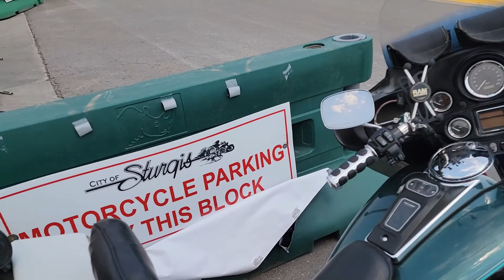Sturgis Motorcycle Rally - City of Sturgis - THIRD DAY of Rally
My Riding and Driving Channel Chapter Time Stamps
0:00 Sturgis 2021 Motorcycle Rally Third Day of Rally
0:57 Plans for the Day
2:31 In Sturgis
5:27 Back at the Bike
5:58 Back at Camp
7:40 Turkeys
7:57 Going to the Buffalo Chip
9:12 At the Buffalo Chip